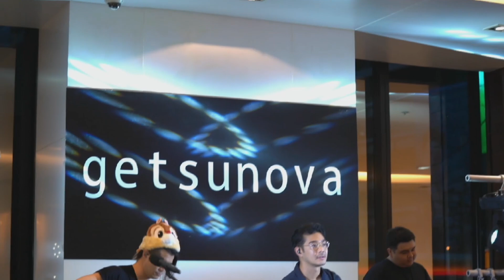White Live Presents “Getsunova” [Live Session]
White Live presents “Getsunova”
วันอังคารที่ 2 กรกฎาคม 2562 ณ Lobby ตึก GMM Grammy

ติดตาม Getsunova เพิ่มเติมได้ที่นี่